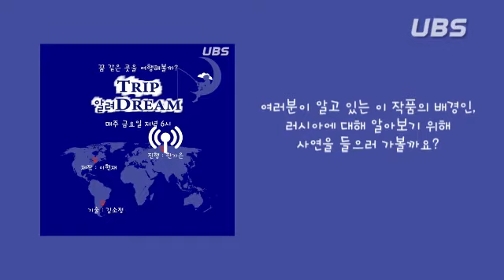[UBS 라디오] 20200522 금요일 저녁방송 ‘Trip 알려Dream’ 2화: 러시아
[꿈 같은 곳을 여행해볼까? Trip  알려Dream ]
저희 방송은 집에만 계셔서 답답하실 학우분들을 위해 랜선으로 여행을 떠납니다. 라디오의 구성은 '학우분들의 사연' or '외국인 교환학생분들의 인터뷰'로 구성되어 있습니다.

그럼 이번주는 러시아로 떠나볼까요?

제작: 이현재
진행: 한가은
기술: 김소정

BGM
-출발(MR)/최고MR/최고 MR Vol.9
-Natatha's Waltz(나타샤의 왈츠)/Various Artists/Once Upon A Time Coffee Vol.5
-Way Back Home(Inst.)/숀(SHAUN)/Way Back Home – The Remixes
-Losing Control/Various Artists/라따뚜이 OST
-비행기(Inst.)/루이(긱스)/맨홀 OST Part.1
[UBS 71기 수습국원 모집 안내] 모집기간 안내

최초의 대학방송국 UBS에서 71기 수습국원을 모집합니다.

* 현 코로나19 사태 확산 방지를 위한 1학기 전면 비대면 강의 실시로 인해 수습국원 모집 기간을 1학기 종강까지 연장하게 되었습니다. 비록 수습국원 여러분과 만나게 될 날이 연기되어서 아쉽지만 그만큼 여러분을 만나게 될 날을 더 고대하겠습니다. 그때까지 모두들 안전하고 건강한 나날 보내시길 바랍니다. 더불어 많은 지원 부탁드립니다. 감사합니다.

모집기한
: 3/16 ~ 7/10 (24:00 마감)

접수방법
: 중대방송국 홈페이지(ubs.cauon.net) 공지사항에서 입국지원서 양식을 다운로드 하시고 작성하신 후 으로 보내주시기 바랍니다.
수습국원 모집과 관련된 문의사항은 아래의 번호로 받고 있습니다.
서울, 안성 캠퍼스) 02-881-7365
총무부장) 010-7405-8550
카카오톡 플친) 중앙대학교 방송국 UBS
모집 절차 및 일정은 다음과 같습니다.
- 지원서 제출 : 3/16 (월) ~ 7/10 (금) (24:00 마감)
- 심층 면접 : 추후 공지
- 오리엔테이션 : 추후 공지